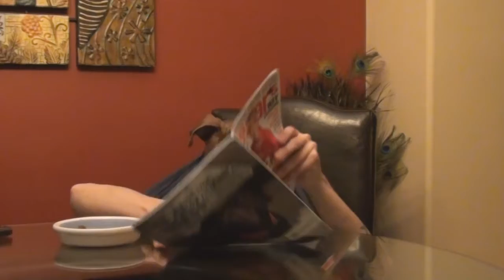Funny Dog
Lexi enjoying a nice meal, and her favorite magazine.